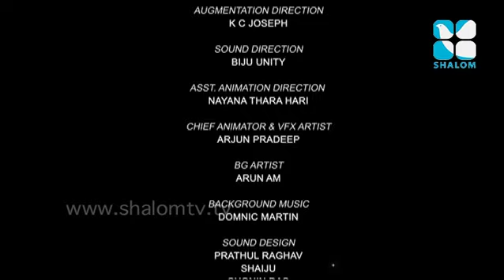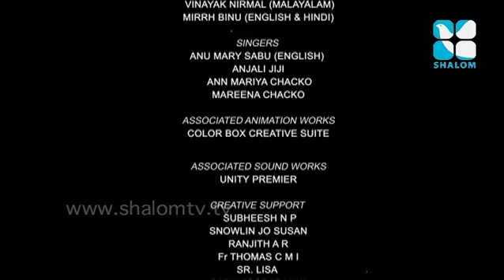Seraphin Epi:65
Seraphin Epi- Animation
Shalom TV